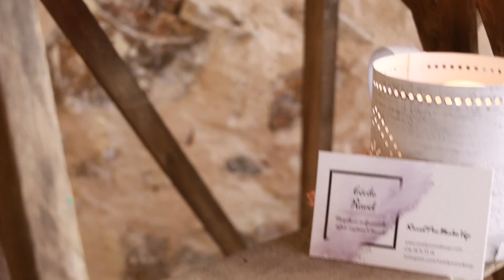[ TEASER ] Le Chateau des Anglades - Les Féeries de Noël| © CEDRIC BODARD PHOTOGRAPHE